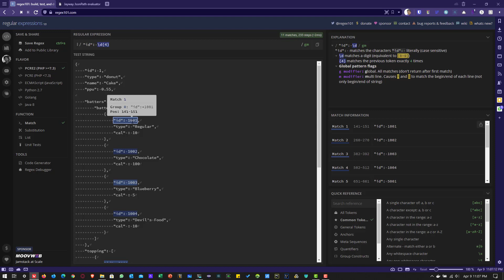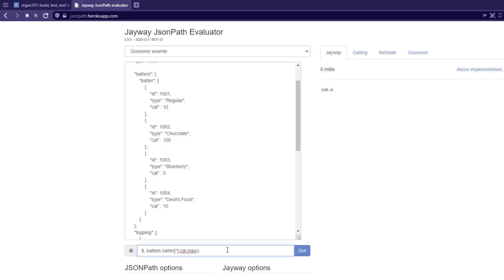Regular Expressions for Performance Engineers #9 - JSON Path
This video features about JSON Path to extract responses from JSON.

➡️ My first Udemy course entitled `Performance Testing using DevWeb` has been published.